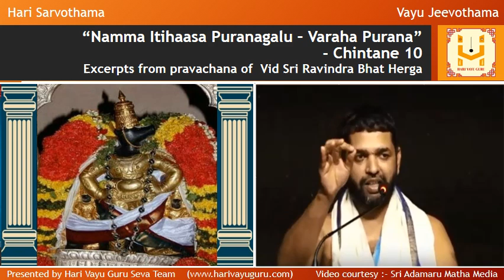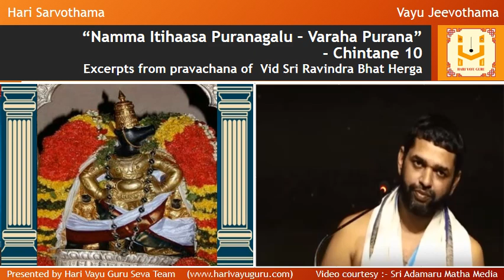“Namma Itihaasa Puranagalu – Varaha Purana” – Chintane 10